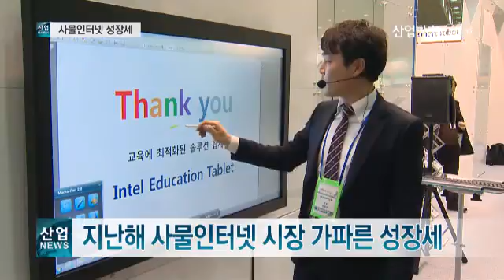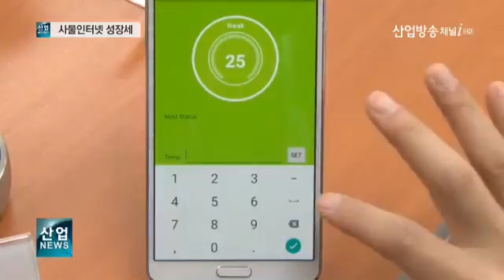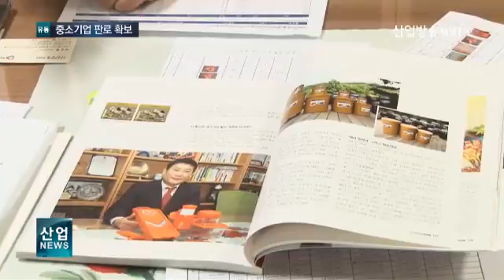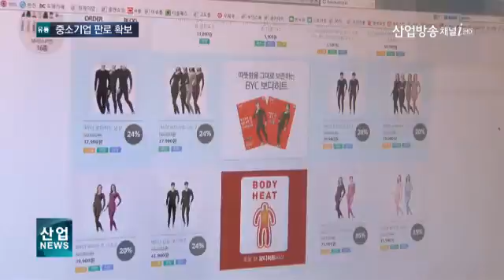산업방송 채널i 160121 산업뉴스